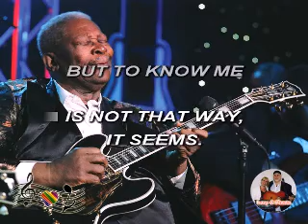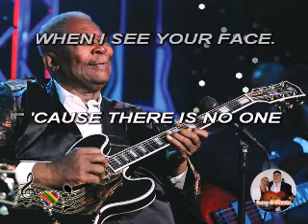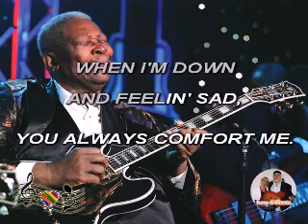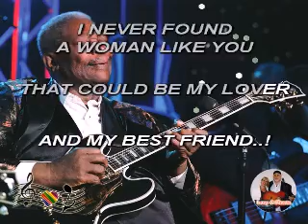(Karaoke) To know you is to love you - BB King